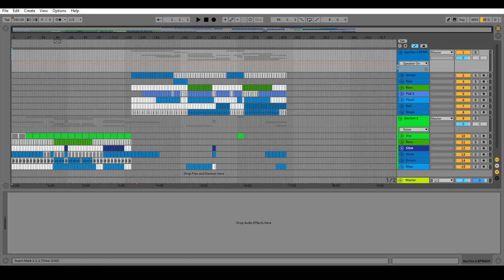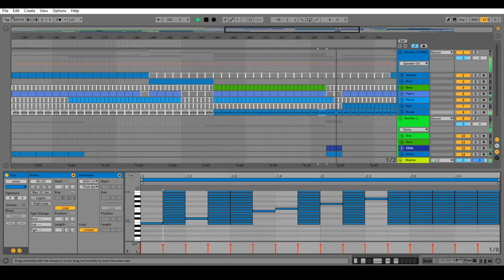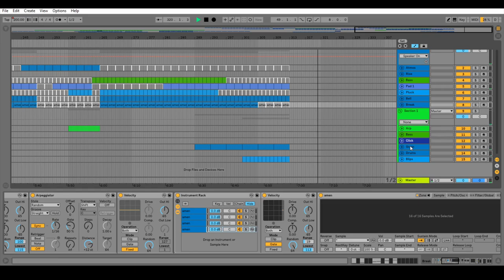More generative breakcore in Ableton Live. Automatic music.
I lost this file years ago, and recently found it. A small bit of jiggering from the initial discovery, because of updates to Live over the years. It was initially a bit of a tribute to Prhizzm, my favourite electronic musician, and to see how far I could stretch a single sample.

All sounds come from the Amen break, without resampling. Just modulation,  selecting small chunks, and effects. The melodic bits are just an arpeggiated note, and a bunch of MIDI effects to filter notes, move the note, harmonise it, blah blah. The drums are similar, but with the Samplers duplicated for making ghost hits, pitched drums, glitches, just breakcore stuff. Every time you press play, you get a different song, which is much more interesting and exciting to me than composing normally.

It's amazing what can be done with a little bit of patience. Try it yourself.

EDIT: As requested, here's a link to the file, which probably works, I dunno.